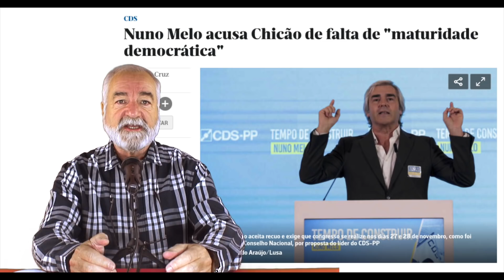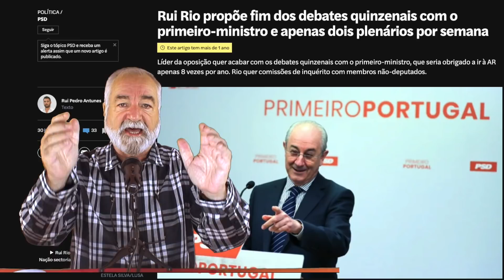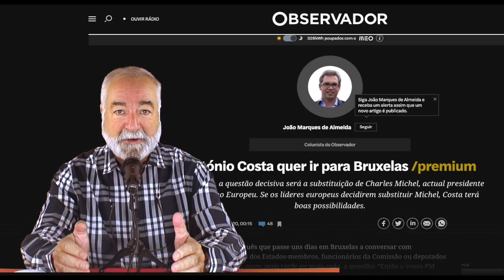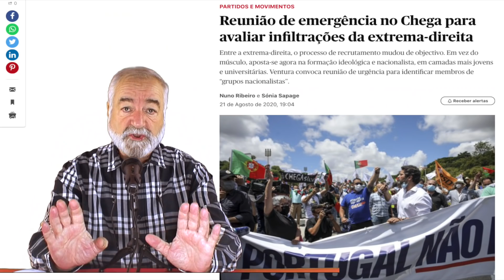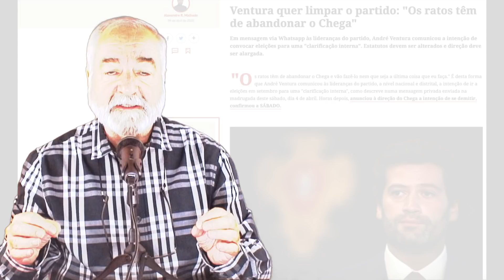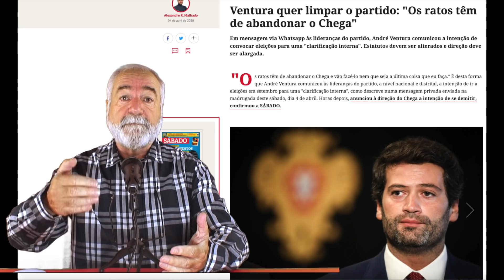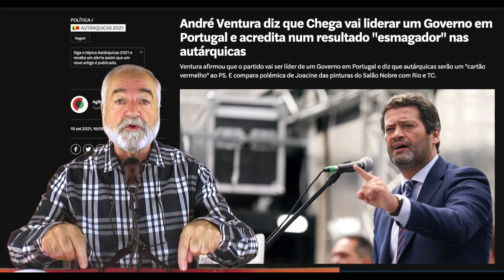O Presente e o Futuro do CHEGA!